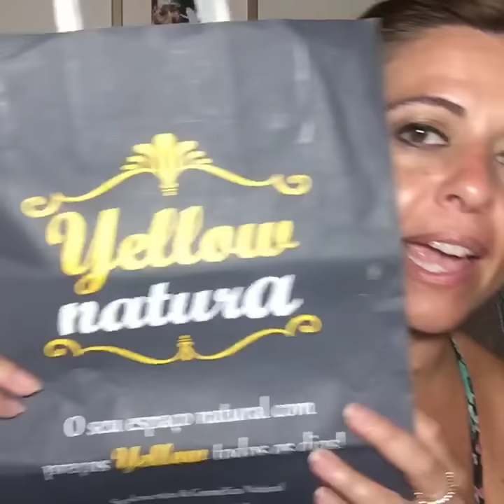Urban Decay, Victoria Secret, Benefit, etc - Directo facebook - Diário de um Batom